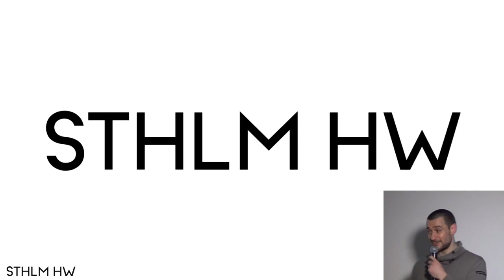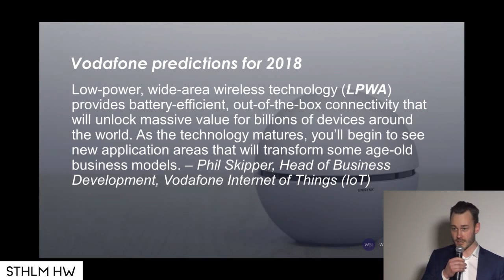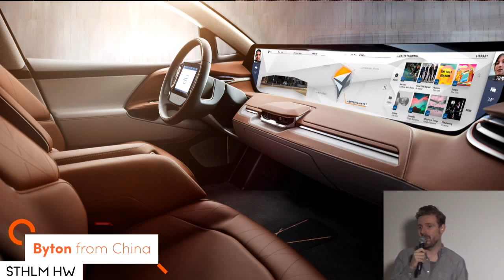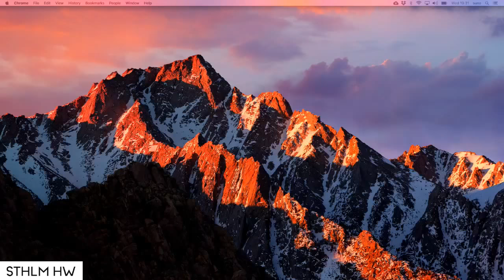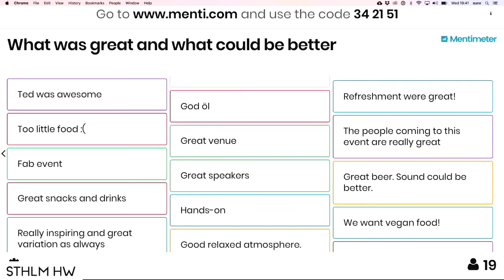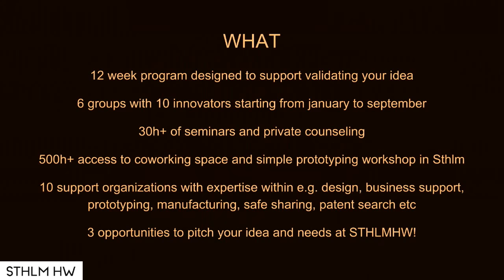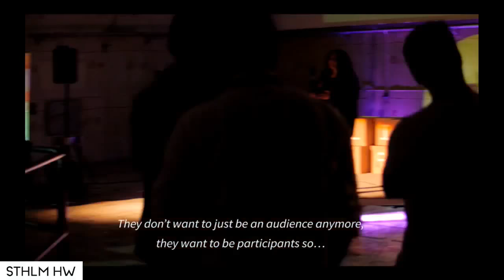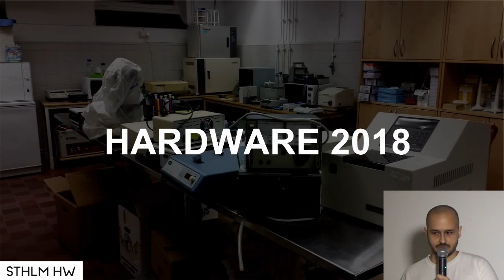SthlmHW #15: Hardware in 2018 (full length live-stream)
the 15th Stockholm Hardware meetup and the first of 2018. Also the first featuring the "Season 4" organizer team. Topic is "Hardware in 2018".